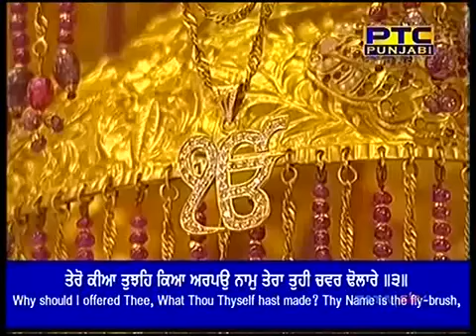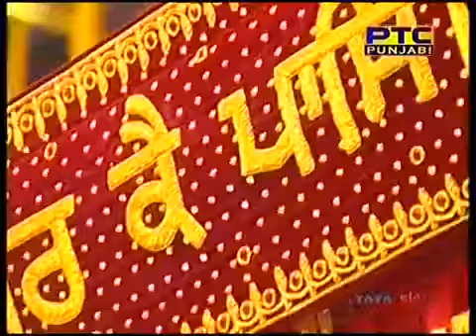Bhai Kulwinder Singh ji Hazoori Ragi Sri Darbar Sahib Aarti Duty 09 01 2018